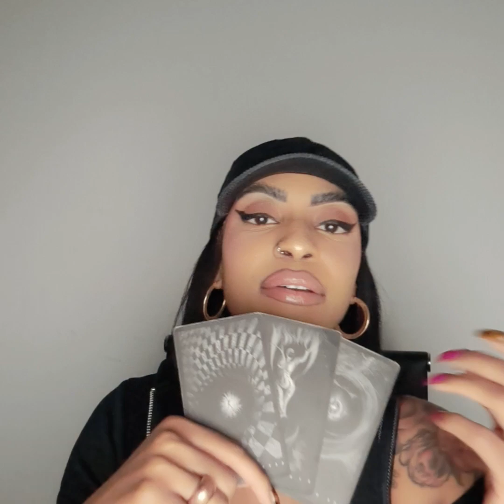Let's Expose Them (PICK-A-CARD)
Let's Expose Them

Let's expose what the people in your life aren't sharing with you, but Spirit wants you to know.

In this video I am doing a pick a card reading where you will get spiritual guidance from the Creator, Spirit, + Angels what you need to know

 PICK A CARD: 0:00
 PILE ONE: 0:40
PILE TWO: 6:40
PILE THREE: 10:40

Eye am a Fortune Teller, Eye have all the clairs, Eye am a Psychic Medium, Reiki Healer, Certified Holistic Health Coach, Raw Food Educator, Medical Intuitive, and Spiritual Healer who uses her gifts to provide people with holistic protocols to support their mental, emotional, physical, and spiritual health. I channel messages through the Creator, Spirit and Angels to provide you with ONLY accurate messages for past, present, and future. I can read all cards, all objects, and simply messages that come through my mouthpiece. Most of the time cards are not needed, but are used as a tool to gain more visualizations when guided by my Spirit. Creator Cards™©®